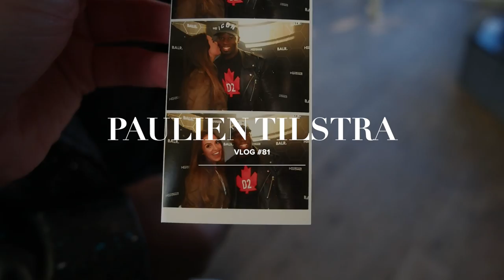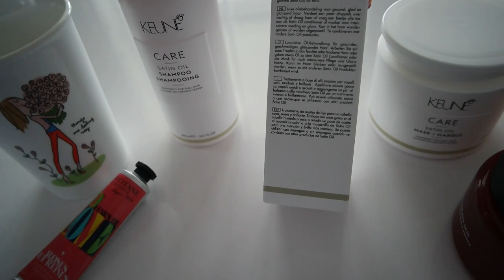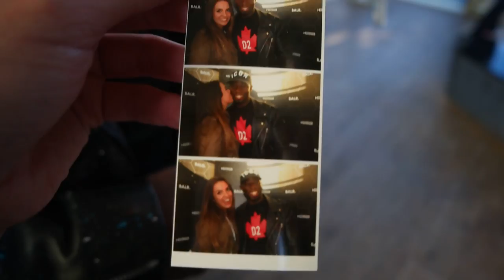BALR. X HARDWELL? - VLOG #81 PAULIEN TILSTRA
Muziek:
James Hersey - Miss You

Of "HOE PAK IK MIJN KOFFER IN?": goo.gl/1nUEwd
Huidige video: BALR. X HARDWELL? - VLOG #81 PAULIEN TILSTRA

► OVER MIJ
Mijn naam is Paulien Tilstra, ik ben 26 jaar oud, moeder van Eli en ik woon in Lelystad. Ik vind het super leuk om voor jullie filmpjes op te nemen met betrekking tot mijn leven, beauty, fashion & fitness. Ik vlog dan ook graag en deze video's zullen jullie het meest voorbij zien komen op mijn YouTube kanaal!

Elke maandag, woensdag en vrijdag staat er om 16:00 uur een nieuwe video voor jullie online! Dit kunnen vlogs zijn, maar ook ander soort video's m.b.t. mode, beauty, lifestyle, fitness, q&a's en noem het maar op!

Liefs,

Paulien